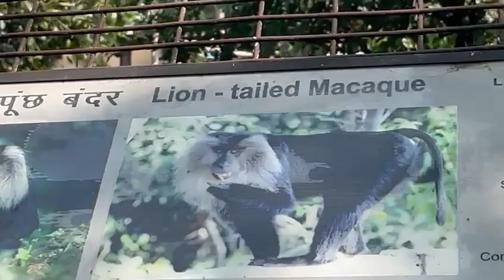new vlogs all friends aapki ki liye pari&dimpy gaye zoo